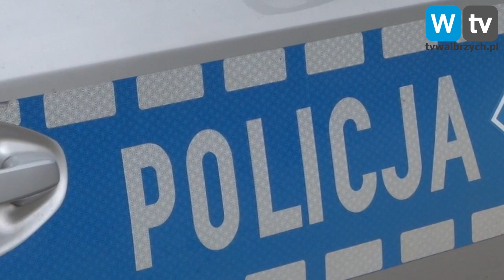Telewizja Wałbrzych - Prokuratura stawia zarzuty zabójstwa 22-latkowi